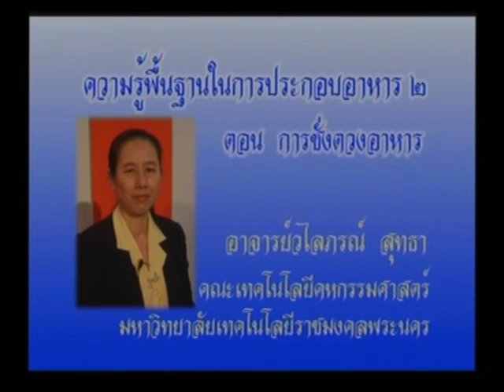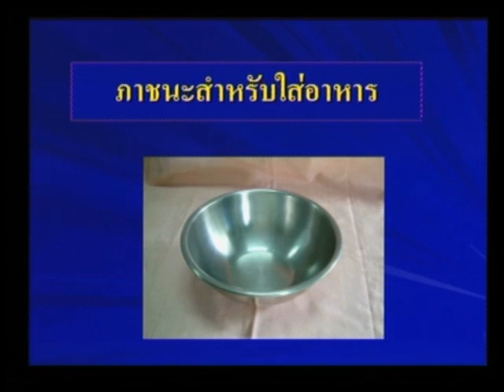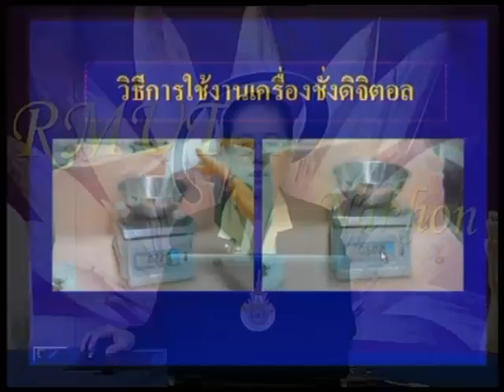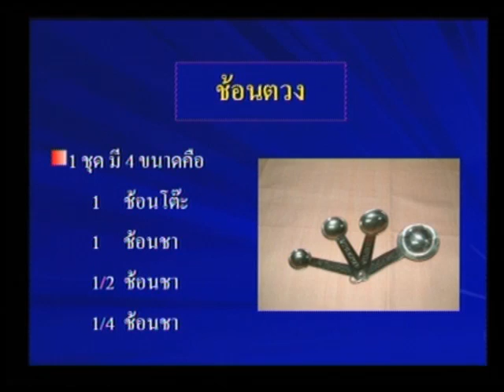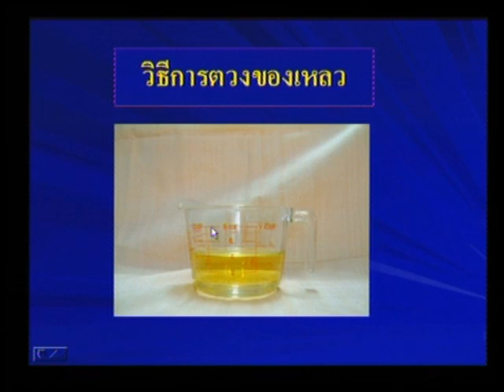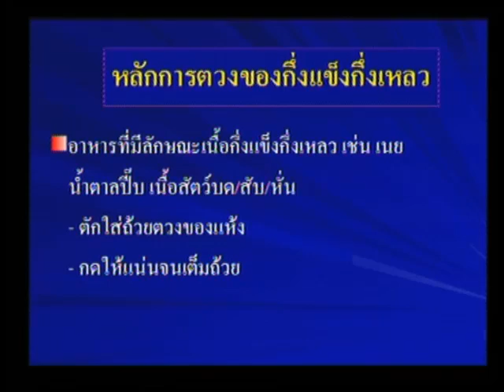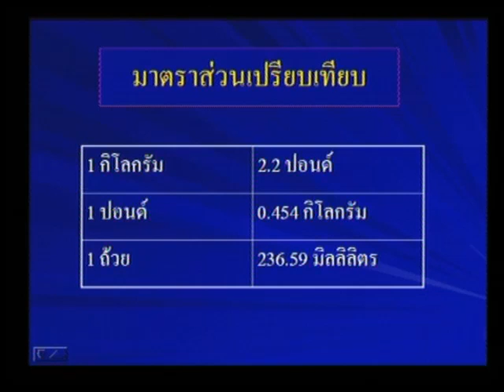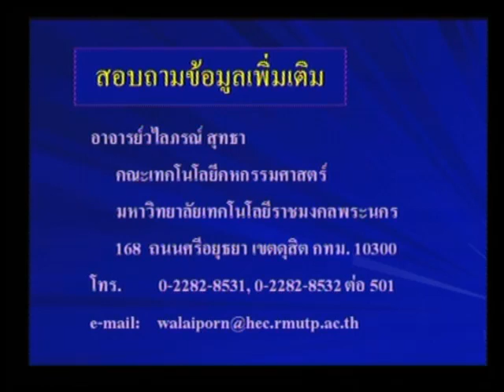ตอนที่ 06 ความรู้เบื้องต้นในการประกอบอาหาร 2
อ.วไลภรณ์  สุทธา คณะเทคโนโลยีคหกรรมศาสตร์  มหาวิทยาลัยเทคโนโลยีราชมงคลพระนคร
วิชา  หลักการประกอบอาหารและโภชนาการ  ประจำปีการศึกษา 2550-1